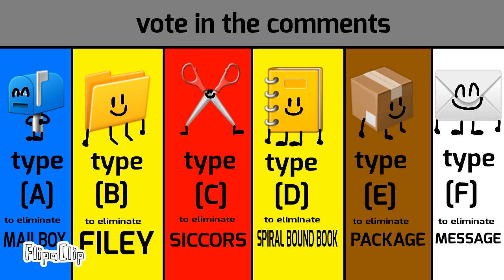AGS 4 - complete the obby